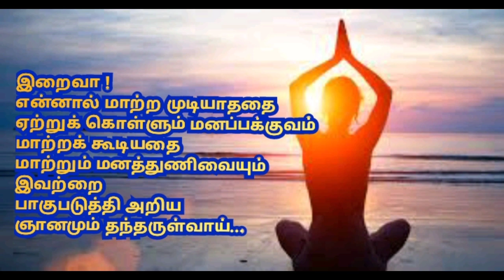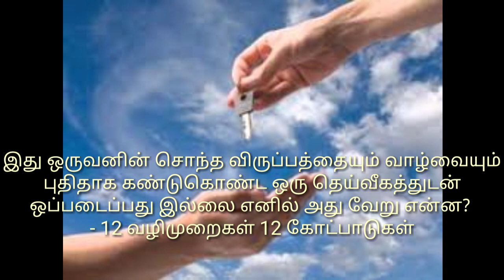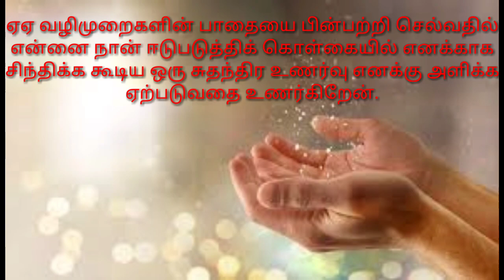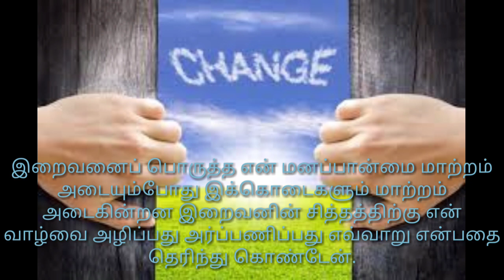தினமும் நம் சிந்தனைக்கு மார்ச் 08 Daily Reflections March 08